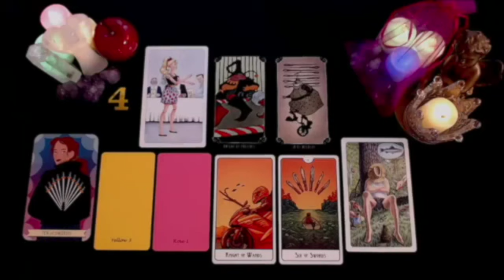PISCES ALL EYES ON YOU👁 YOU'RE GOING TO FALL OFF YOUR CHAIR WITH THIS🪑 NOVEMBER 2024 TAROT READING